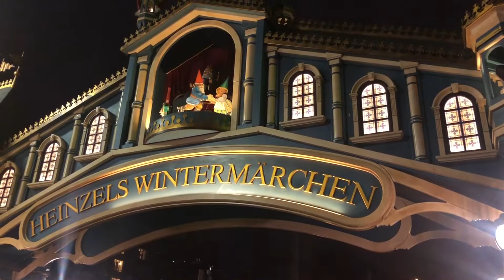Weihnachtsmarkt In Köln Heumarkt und Alter Markt direkt am Rhein￼. ￼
Sehr schöner Weihnachtsmarkt am Rhein￼🎄🎄🎄🎄🎄🎄
Adresse: Heumarkt und Alter Markt, 50667 Köln
Stände: Mehr als 120
Corona-Regeln: 2G; Die Marktbetreiber empfehlen außerdem beim Besuch des Weihnachtsmarktes eine Maske zu tragen, es herrscht jedoch keine Maskenpflicht.